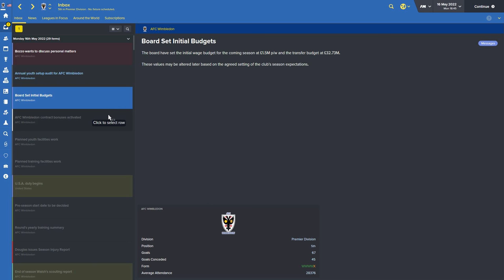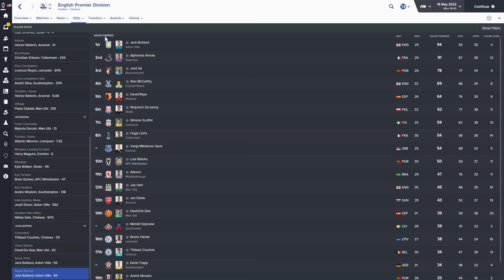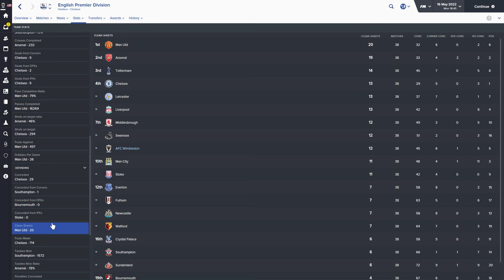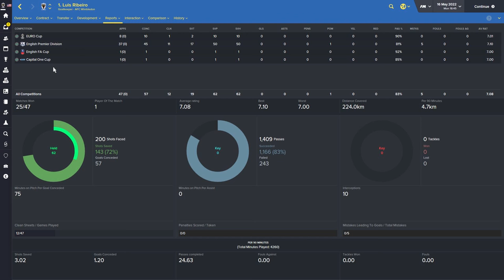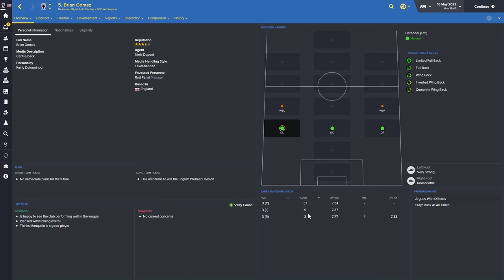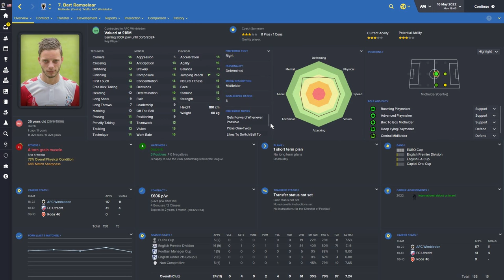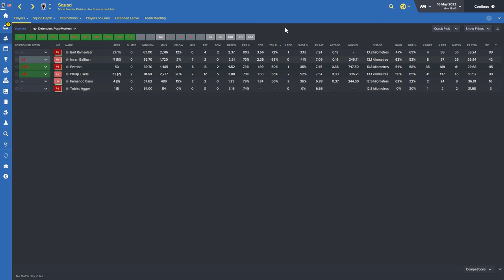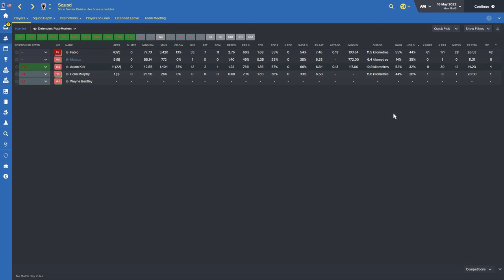Rebuilding AFC Wimbledon - What A Finish That Was! | Football Manager 2016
In this Football Manager 2016 lets play we take control of the AFC Wimbledon, the club formed from the ashes

of Wimbledon FC, with the aim of first overtaking the MK Dons then getting back to the promised land of the

Premier League and then onwards to the UEFA Champions League.

hairstyles.html

FAQ

No it's a panel mod that can be downloaded

mod.html?e=page#c21522